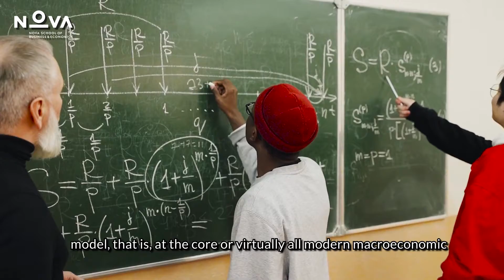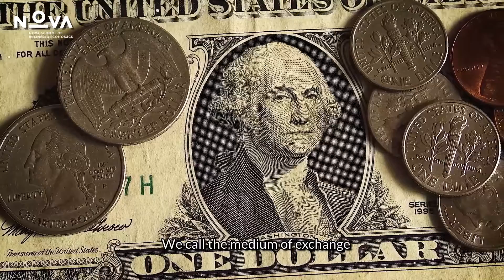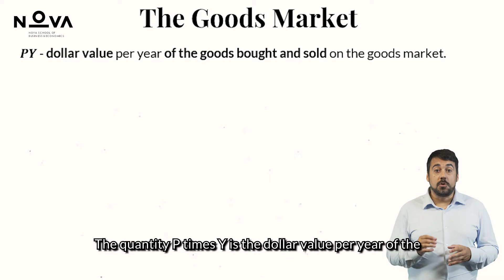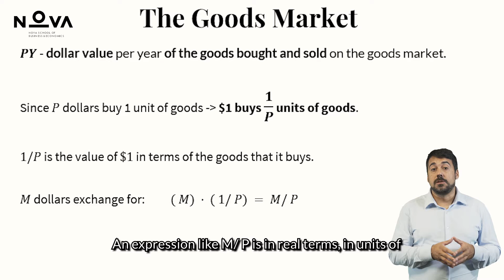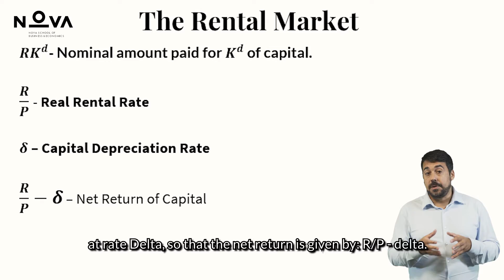16 Part III 2.a - The Market Structure in the Equilibrium Business Cycle Model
We start introducing our main benchmark, the equilibrium business cycle model.